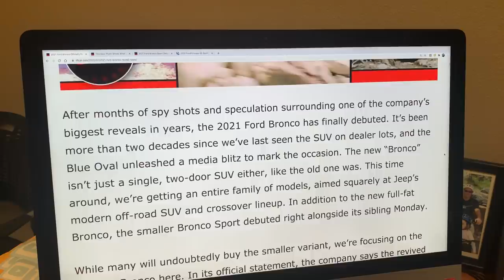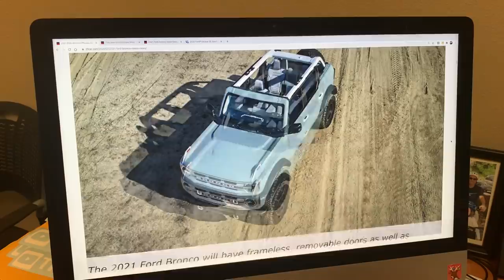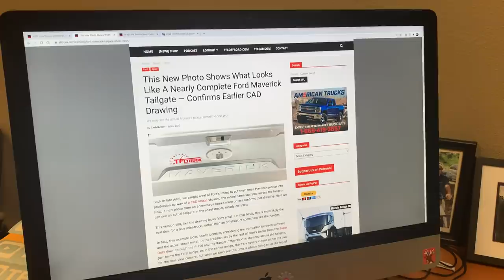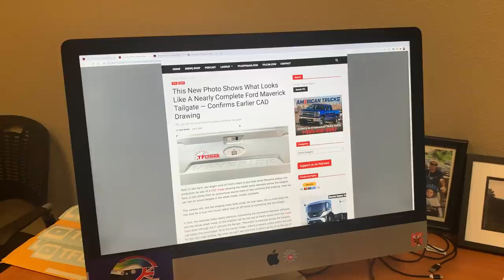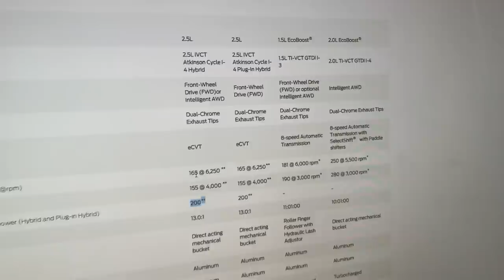EXCLUSIVE: 2022 Ford Bronco Hybrid Powertrain Details And Maverick Hybrid Truck News Leaked!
) We have new information on the upcoming Ford Bronco Hybrid from an anonymous source, including what engine Ford may use and a potential production window as well as more details on a Ford Maverick Hybrid compact pickup. We reached out to Ford for a statement, and a company representative would not comment on future product.